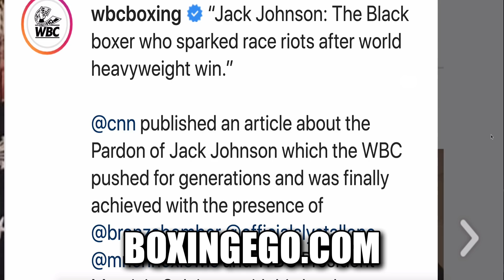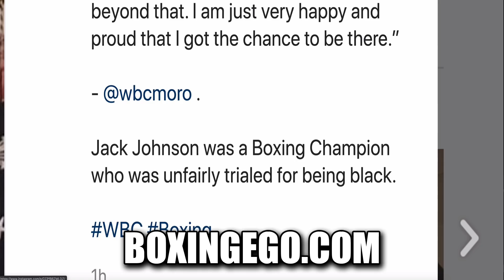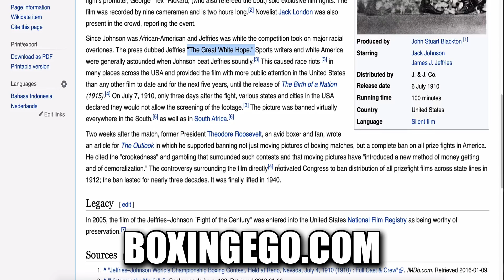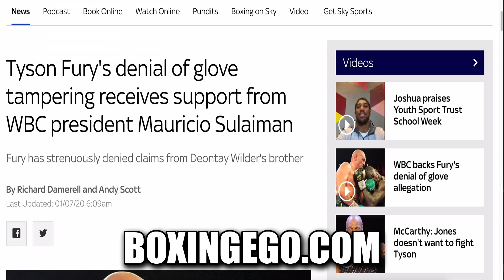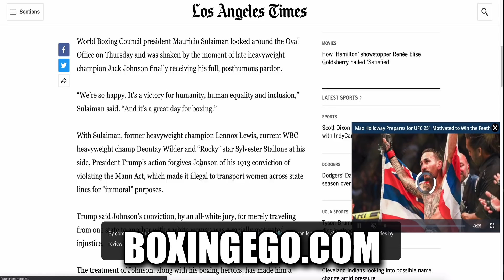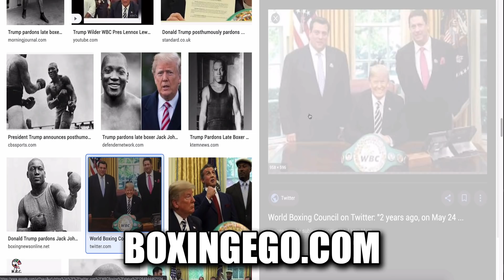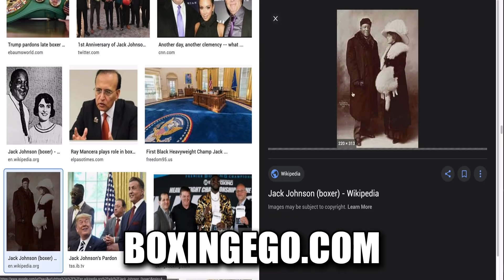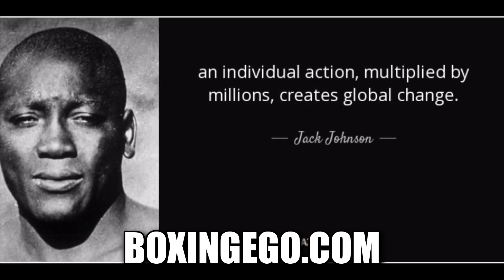DEONTAY WILDER ERASED FROM MEMORIES BY WBC, POST "JACK JOHNSON" PIC WITHOUT WILDER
DEONTAY WILDER ERASED FROM MEMORIES BY WBC, POST "JACK JOHNSON" PIC CONVENIENTLY WITHOUT WILDER DAYS AFTER TYSON FURY GLOVEGATE 2.0 TOOK OVER THE NET AND THE WBC BACKED TYSON FURY PUBLICLY. DESPITE DEONTAY WILDER, LENNOX LEWIS TWO BLACK HEAVYWEIGHT CHAMPIONS AND SLY STALLONE BEING PRESENT THEY HAVE BEEN EXCLUDED FROM WBC'S INSTAGRAM POST. WBC IN THE CAPTION EXPLAINS THE STRUGGLES JACK JOHNSON ENDURED BECAUSE OF SYSTEMATIC R IN AMERICA IRONICALLY. Check out this video where EGO Delivers the top stories and boxing newz.